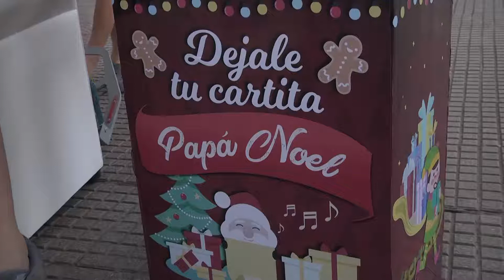Cientos de familias de Victoria participaron del segundo Desfile de Navidad